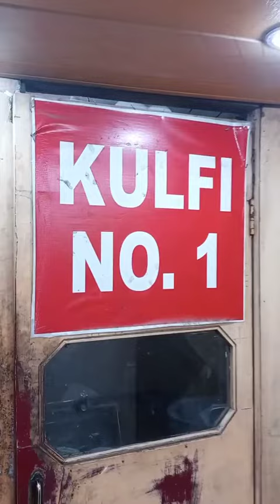20+ TYPES OF KULFI 😍 || AMAZING AND DELICIOUS ❤|| MUST WATCH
THIS PLACE IS POPULAR FOR THEIR AMAZING VARIETY OF KULFIS . DO TRY THEIR SPECIAL KULFIS 👍

LOCATION -: RAMESH KULFI AND MILK BAR, HALL BAZAAR, AMRITSAR

KEEP SUPPORTING 🤙